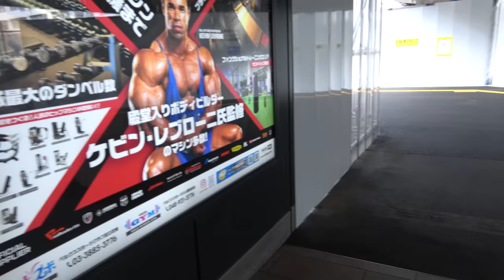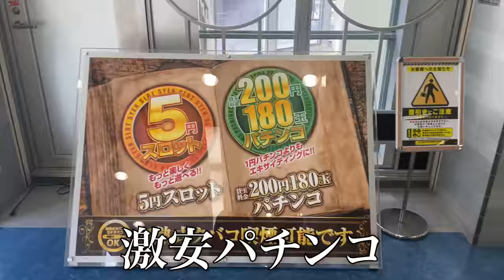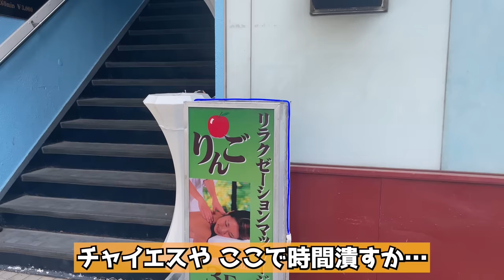【違法？】人妻が舐めてくると噂の生活保護が受給率No.1の街にあるパチンコ店の闇を暴いてみた...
‹出演›　ルシファー
‹カメラマン›　サガミ（元視聴者）

【ルシファーを詳しく知りたい向けの動画】